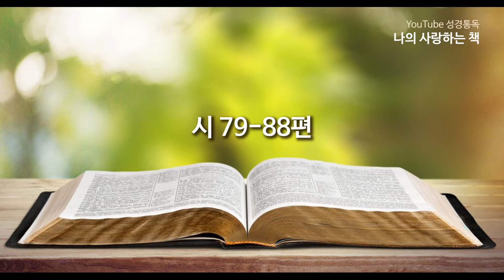YouTube 성경통독 ‘나의 사랑하는 책’, 시 79-88편, 화정동 성광교회(담임목사 유관재)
제작: 이창준목사